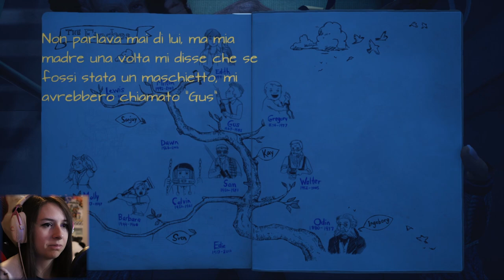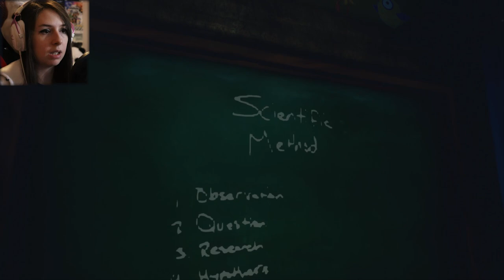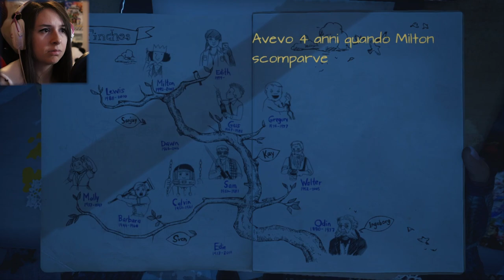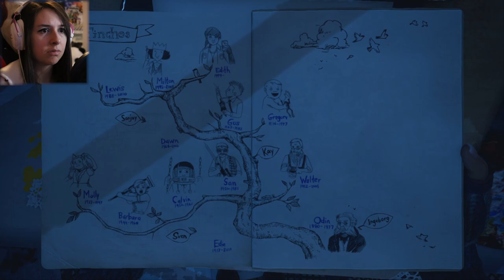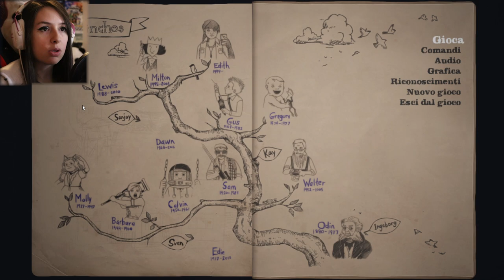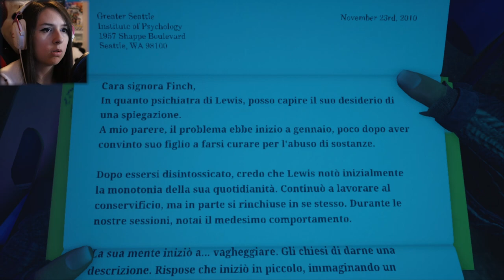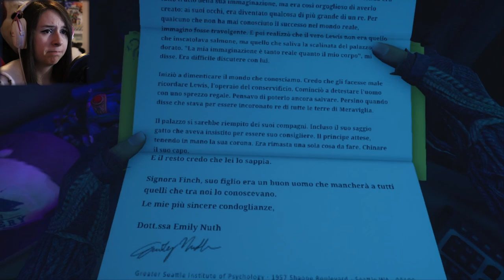LA TRISTEZZA PIÙ ASSOLUTA | WHAT REMAINS OF EDITH FINCH #5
Raggiungiamo gli 80 Likes per il prossimo episodio? ♥
► DONAZIONI◄
Da indicare sulla busta/pacco:
• Il destinatario:
Mariangela Benevento